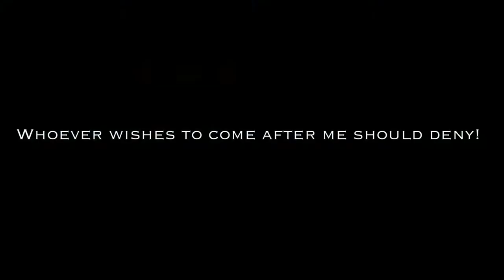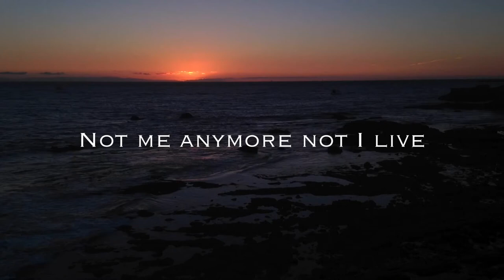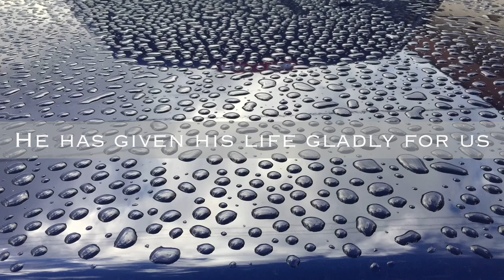Beauty of nothing- Richard Wurmbrand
This video features segments from the sermon, the Beauty of Nothing by Richard Wurmbrand. I do not own the copy rights to the music